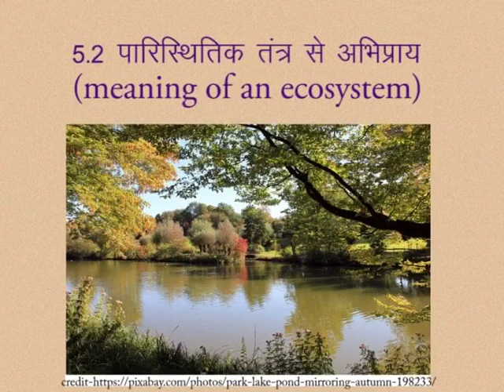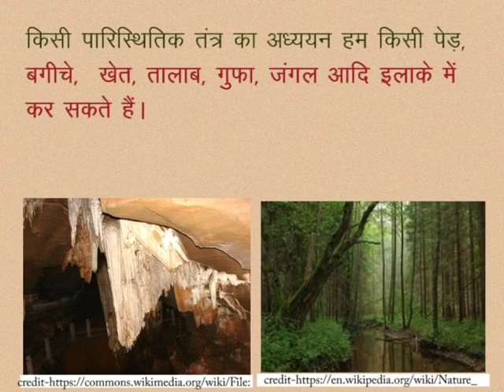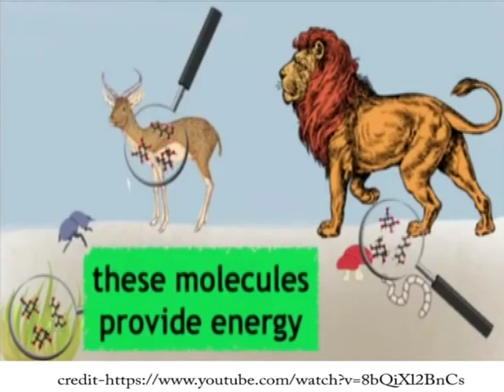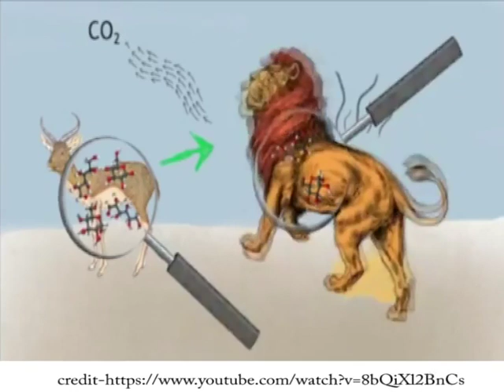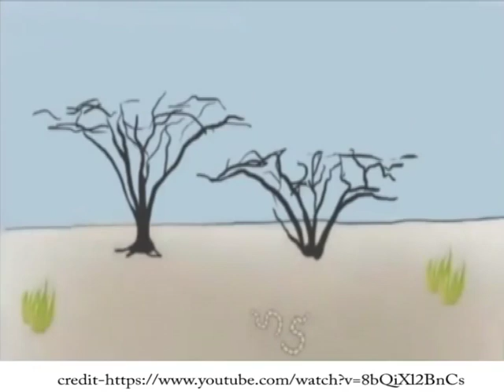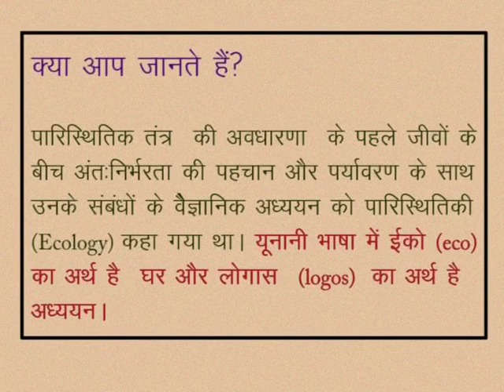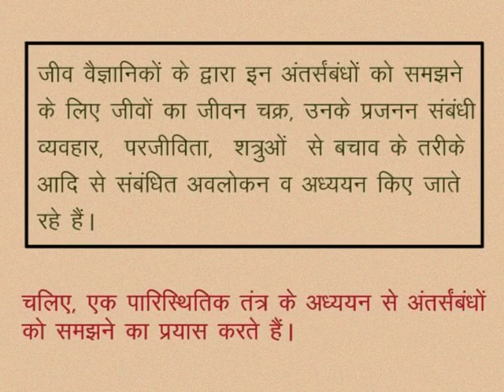CLASS 10th SCIENCE | CHAPTER 5 | OUR ENVIRONMENT : ENERGY FLOW IN THE ECOSYSTEM